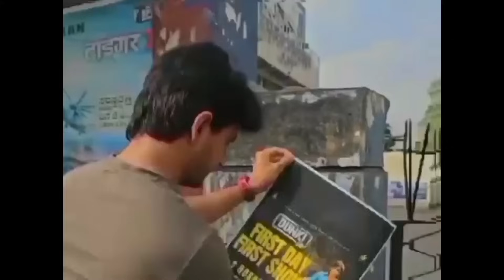DUNKI TRAILER REVIEW || Dunki Trailer First review by Karan Johar | Dunki trailer reaction